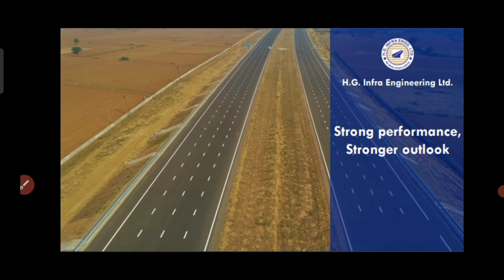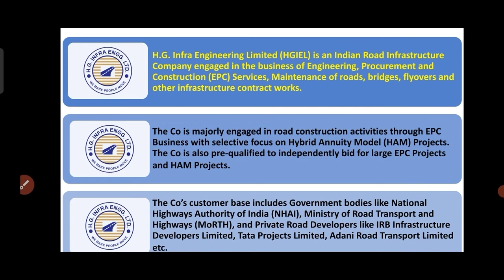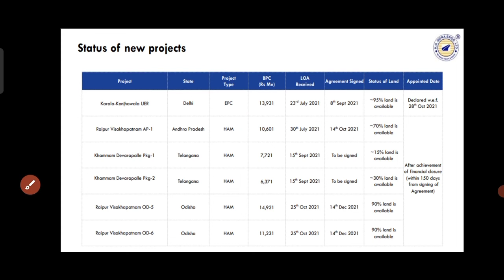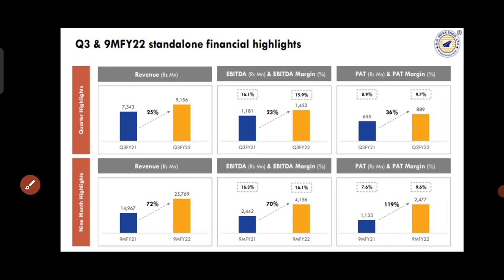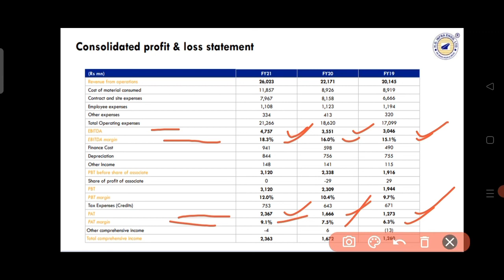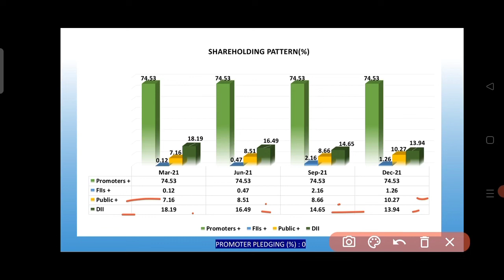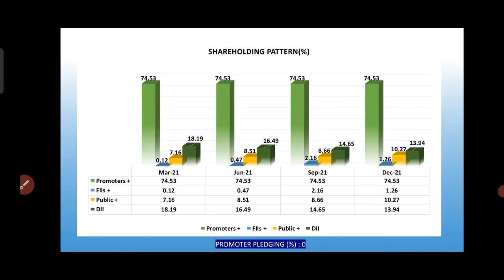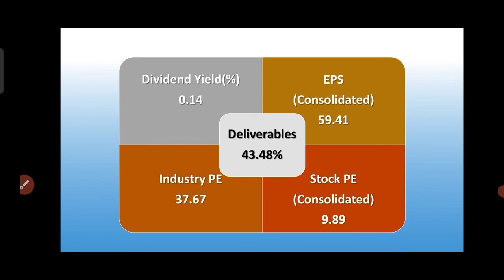H.G. Infra Engineering Share Analysis | H.G. Infra Engineering Share News | H.G. Infra TRADE TARGET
1. Investor name that opens the account
2. phone no
4. Used Broker
5. Customer ID